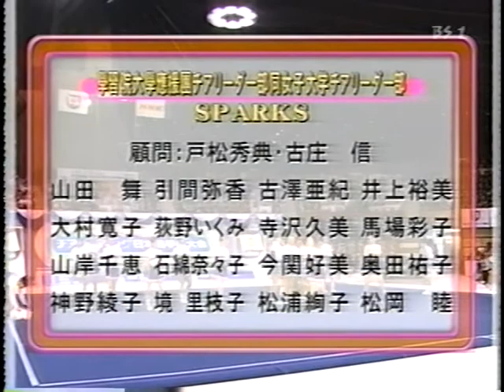2004 JAPAN CUP 011・学習院大学應援団チアリーダー部同女子大学チアリーダー部 SPARKS